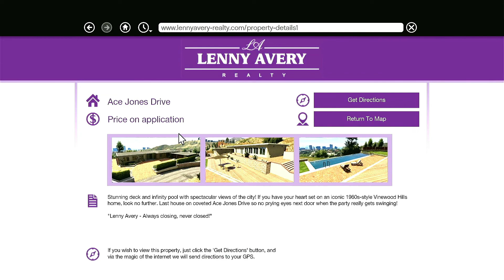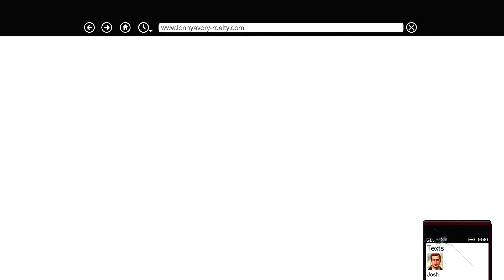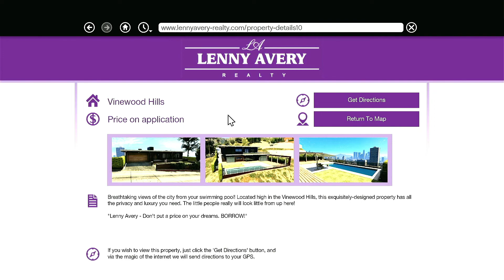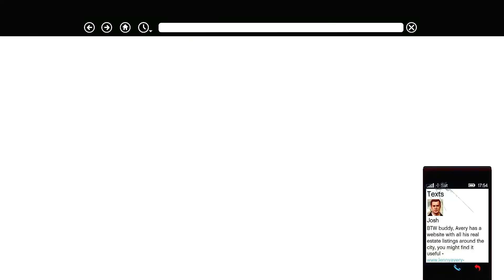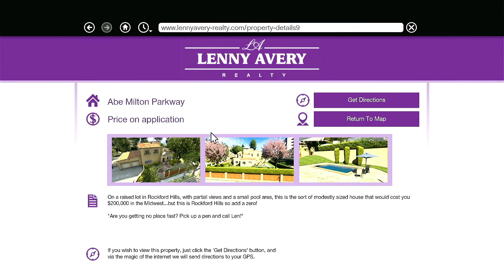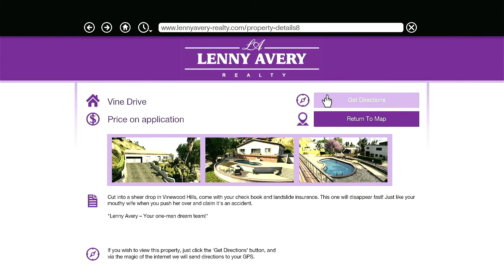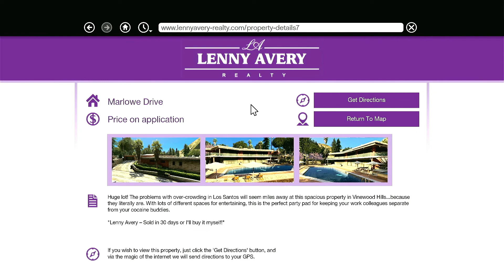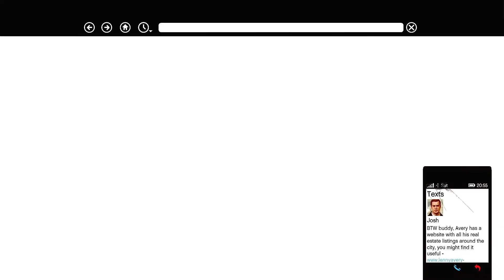Extra Commission all signs - GTA 5 [PS4 Gameplay]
Extra Commission

“Lenny Avery. He... he was my best friend. And now, he has taken all of my clients. All of them. Do you think you could take out all of his for sale signs?”
— Josh Bernstein to Trevor Philips
This video takes you through all the locations of the 15 signs that you have to destroy for the mission to complete.

Extra Commission is a Strangers and Freaks mission in Grand Theft Auto V given to protagonist Trevor Philips by Josh Bernstein. Completing this side-mission does not contribute toward 100% Completion.

Trevor approaches an opulent, gated mansion on West Eclipse Boulevard. There, he encounters Josh leaving via the gate. Josh offers to sell the house to Trevor, then admits it is not his to sell; the home was once his, but is now in foreclosure. He reveals he was formerly a real estate agent of some renown, but that his former best friend Lenny Avery has stolen all of his clients. Josh asks Trevor to do him a favour: if Trevor will smash all of Lenny's "For Sale" signs located around Los Santos, Josh will introduce Trevor to a woman who Josh hints is a high-end prostitute.

After leaving Josh, Trevor receives a text message from Josh with a link to Lenny's website. On that site is a map of all fifteen of Lenny's properties. Clicking on a property will present the player with the option to send that property's GPS location to Trevor's phone. However, smashing a sign does not cause the property to disappear from the map on Lenny's website, requiring the player to keep track independently as to which signs have been destroyed. The player is not locked into this mission: i.e. the player is free to switch to other protagonists and complete other missions while "Extra Commission" remains active.

Some of the signs can be knocked down by a vehicle and all can be destroyed by a gun discharge or explosion. However, they cannot be burned.

After smashing all fifteen signs, Trevor will receive a text from Josh asking him to come to the Bilingsgate Motel.

Mission Objectives
To complete this mission, the player must:

Meet with Josh in Vinewood.
Destroy all 15 of Lenny Avery's "For Sale" signs.
None.